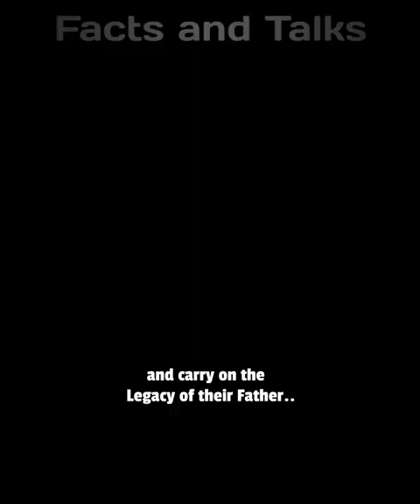You thought there was only 1 Lightfury in HOW TO TRAIN YOUR DRAGON 3 ? You are Wrong